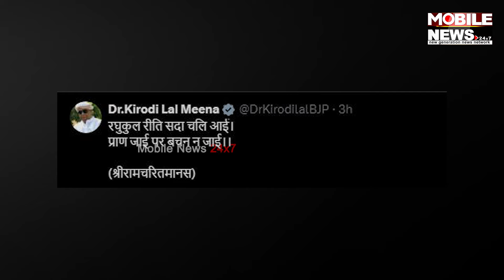Bhajan Lal Sharmaଙ୍କ କ୍ୟାବିନେଟରୁ Kirodi Lal Meenaଙ୍କ ଇସ୍ତଫା, ହଲଚଲ ରାଜସ୍ଥାନ ରାଜନୀତି! || Rajasthan